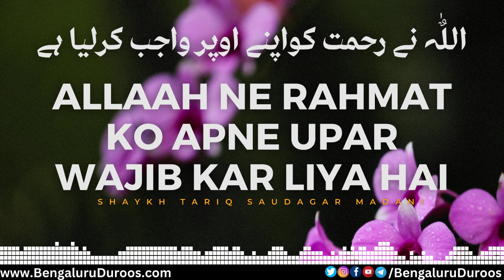Allah Ne Rahmat Ko Apne Upar Wajib Kar Liya Hai | Shaykh Tariq Saudagar Madani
This clip is taken from the lecture:
Gunahgaron Se Nabawi Sulook

٠٠٠٠٠٠٠٠٠٠٠٠٠٠٠٠٠٠٠٠٠٠٠٠٠٠٠٠٠٠٠٠٠٠٠٠٠٠٠٠